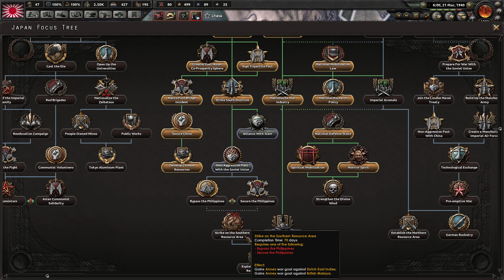EVERYTHING ON THICC SINGAPORE [4] Japan MP Min-Maxing - Hearts of Iron IV